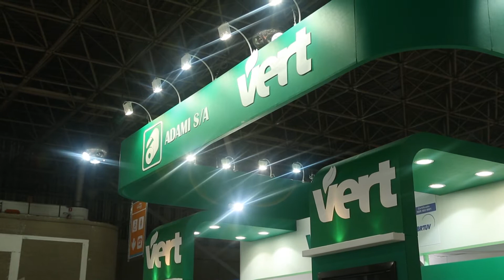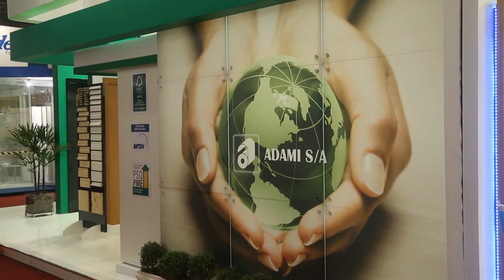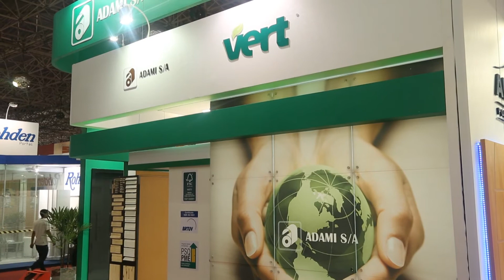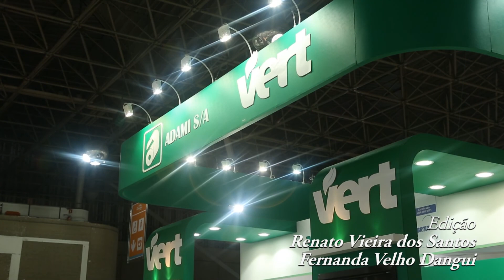Programa Alcir Bazzanella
Programa Realizado em São Paulo na Anhembi, no lançamento das portas innovatores.